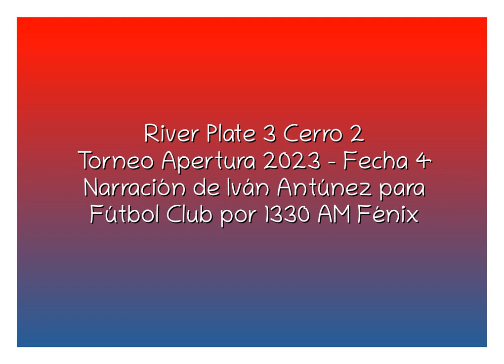River 3 Cerro 2 - Apertura 2023 (por Iván Antúnez)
Los goles del partido, por Iván Antúnez y Sofía Mora para Fútbol Club por 1330 AM.